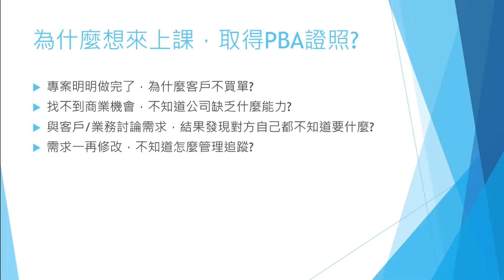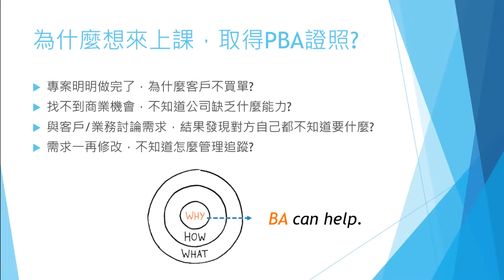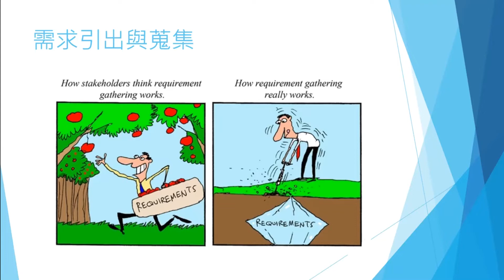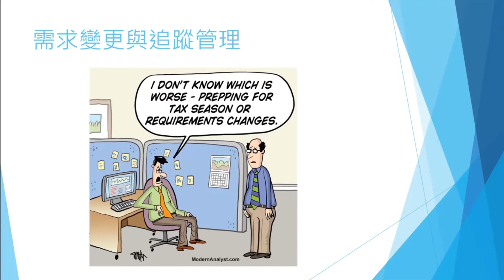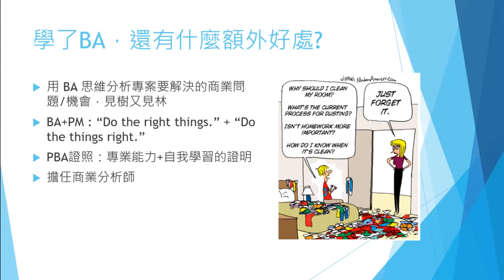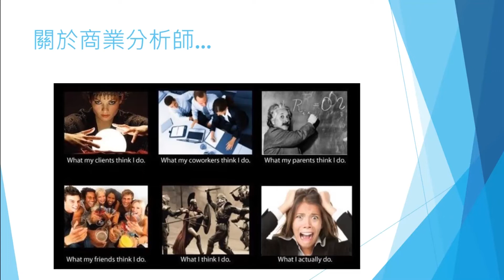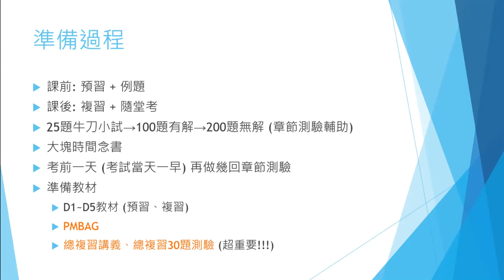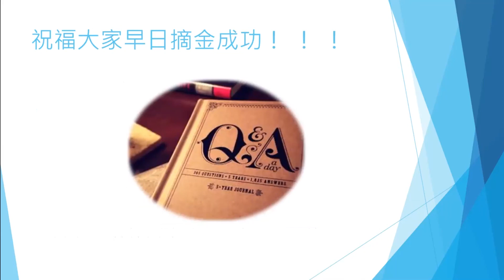02摘金心得/PMI-PBA昱欣教練考試經驗分享_Rev.210331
在專案實務執行上你可能有所困惑，
👉如何正確地追求以客戶價值為導向的目標？
👉如何辨識及分析企業所遇到的問題與現況？
👉如何強化需求管理讓專案進行更順利？
而商業分析就像是阿拉丁神燈，指引方向。
✅「能跟客戶將需求定義、說明、釐清。」
✅「能翻譯客戶需求給團隊發展，並分析團隊問題。」
✅「能符合專案管理的計畫書、基準的要求。」

跟客戶不再雞同鴨講、強化問題解決能力，這就是「商業分析師」存在的意義！

歡迎加入PBA有興趣社群，由專人為您服務諮詢，還能獲得第一手證照資訊